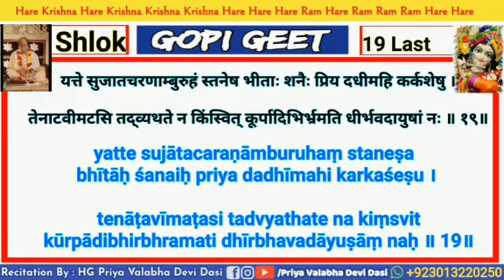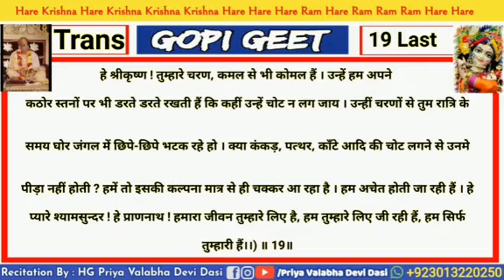Gopi Geet Shlok No 19 Last With Hindi Translation